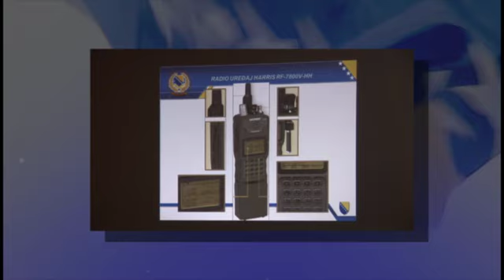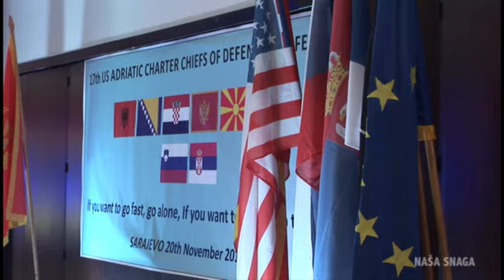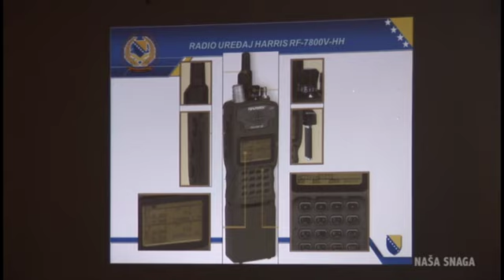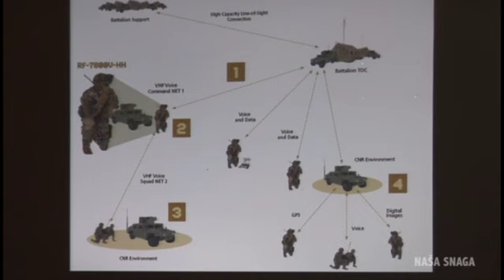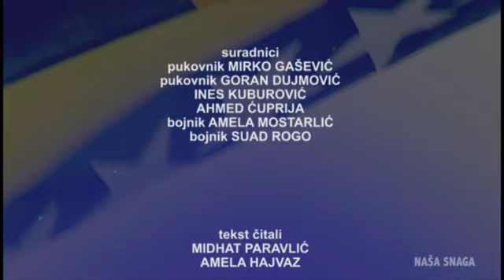TV serijal "Naša snaga" - Emisija 35